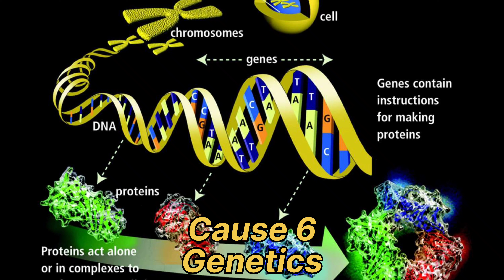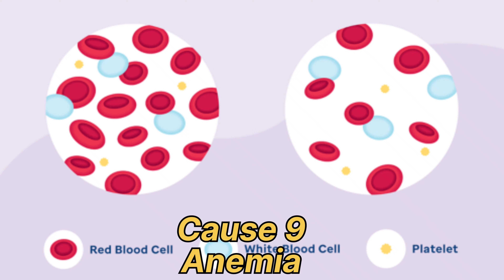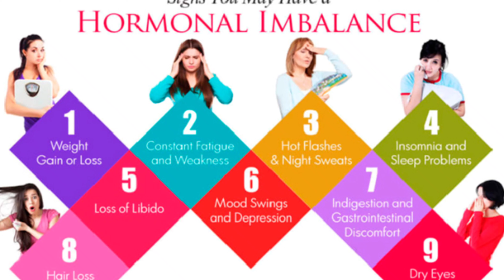Remove Dark Circles & Eye wrinkles Permanently in 1 Week at Home